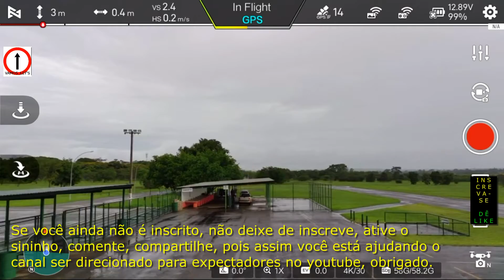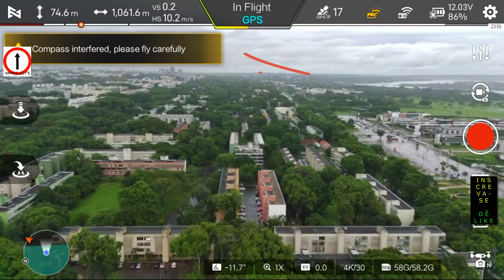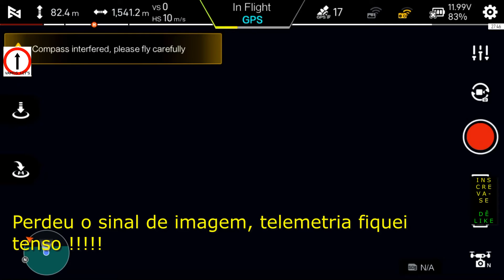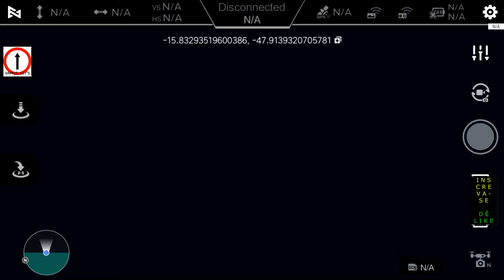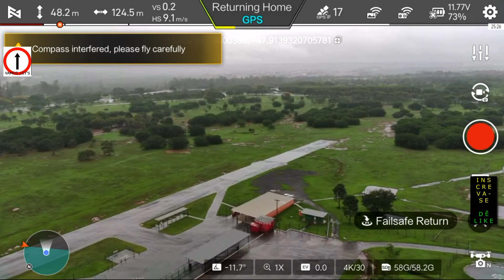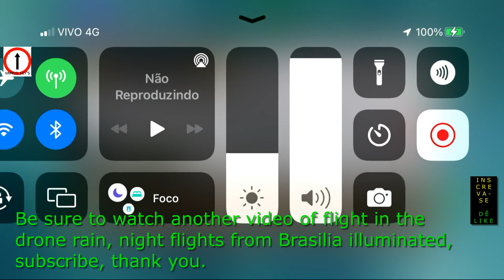FIMI 2022 QUASE PERDI DRONE NA CHUVA E AGORA VAMOS_LET'S VOAR I lost the drone in the rain and now?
@vamos_letsvoar Instagram, AOS AMANTES , CURIOSOS DA AERO VÔO TERAPIA: FIMI 2022 QUASE PERDI DRONE NA CHUVA E AGORA VAMOS_LET'S VOAR I lost the drone in the rain and now? MANDALAS ARTESANAIS @MANDALATERAPIADF.  LINK compar produtos DJI com cupom djigeneral50 fimi x8 mini mini pro drone zino mini pro

10 mascaras n95